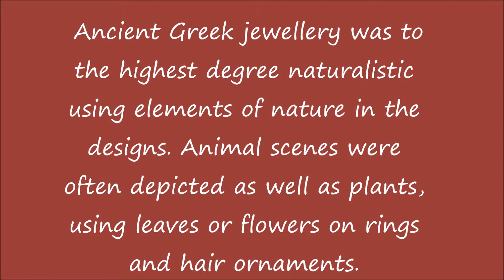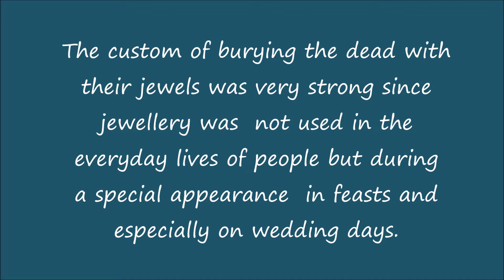Art of Greek jewellery-Cultural Richness